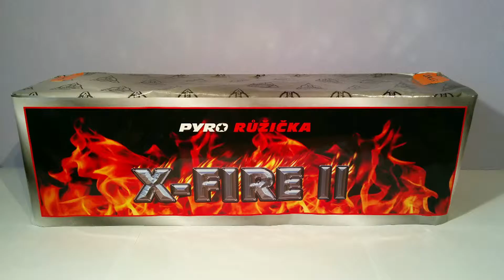Kompakt - X-Fire II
51 ran modrých a zelených perel, zlatých palem s modrými perličkami a prskajícími koulemi.